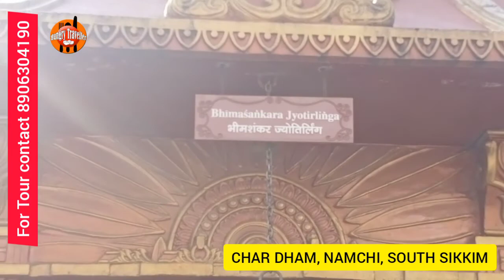CHAR DHAM, NAMCHI, SOUTH SIKKIM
When we hear about Char Dham, we usually remember the four holy shrines on top of the Himalayas in Uttarakhand- Yamunotri, Gangotri, Kedarnath and Badrinath. Also, four pilgrimage sites, Uttarakhand’s Badrinath, Odisha’s Puri, Tamil Nadu’s Rameshwaram and Gujarat’s Dwarka are collectively called Char Dham. And the replica of these four shrines, along with 12 jyotirlingas, have been built atop the Solophok Hill in South Sikkim’s Namchi. Also known as the Siddhesvara Dham, the sweeping temple compound was inaugurated in November 2011. The picturesque complex also houses a 108-feet statue of Lord Shiva.